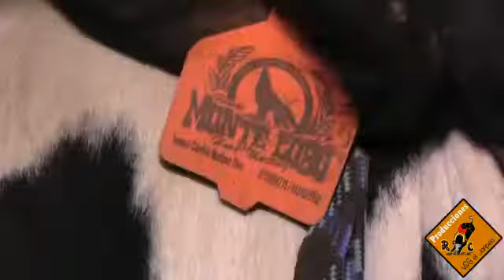CAMPEON MICKEY MOUSE, RANCHO MONTE LOBO